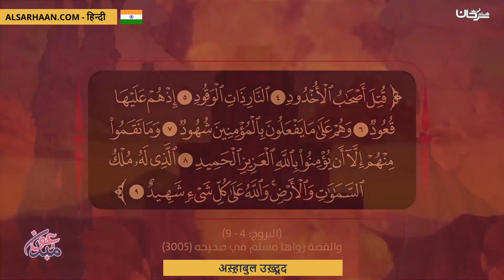अस़्ह़ाबुल उख़्दूद أصحاب الأخدود